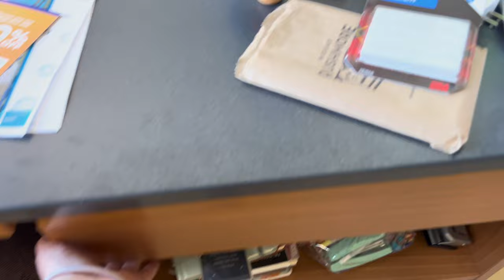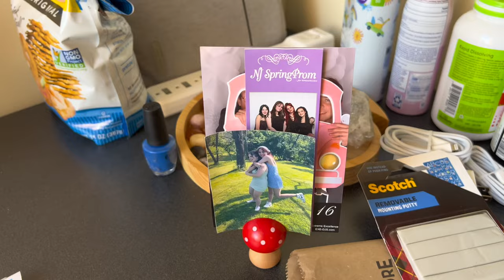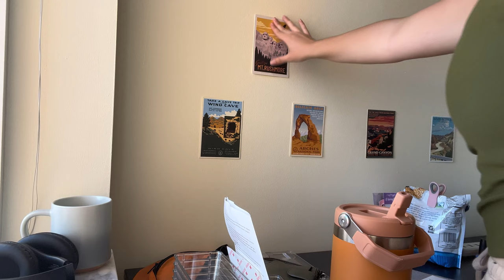COLLEGE MOVE IN DAY 2023! | nova southeastern university (freshman)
all socials: @itsnadiadorazio
about me:
i'm from new jersey but currently in fort lauderdale, florida for college! i’m a double major in theatre and entrepreneurship. on this channel, i'll be documenting my college, travel, and theatre experiences. follow along :)